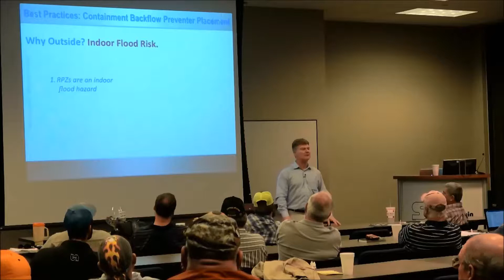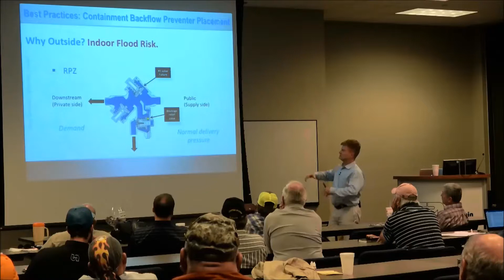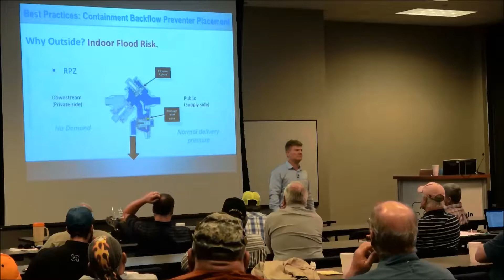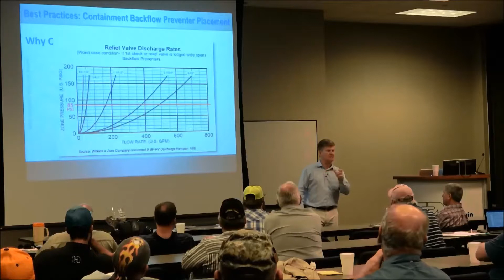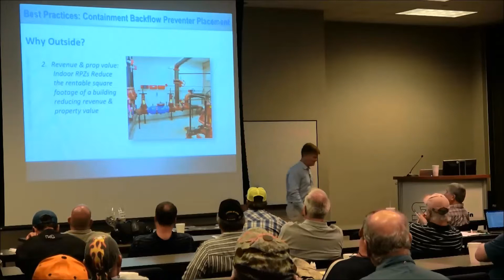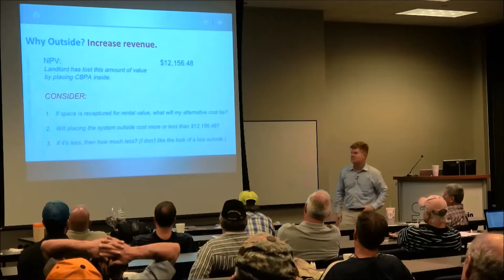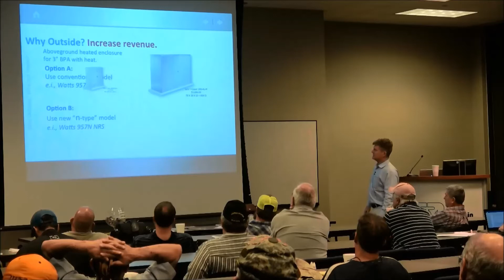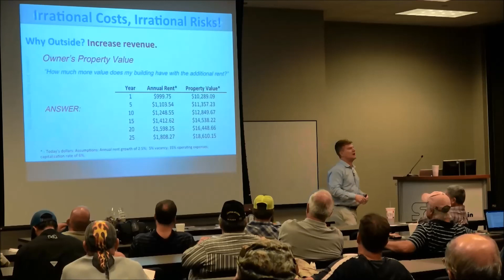Why RPZ Backflow Preventers Should Be Installed Outside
This content was presented in January 2017 to the San Antonio chapter of the American Backflow Prevention Association. Randy Holland, director of EnviroDesign Management, was invited to speak on this and other topics at TCEQ Headquarters.